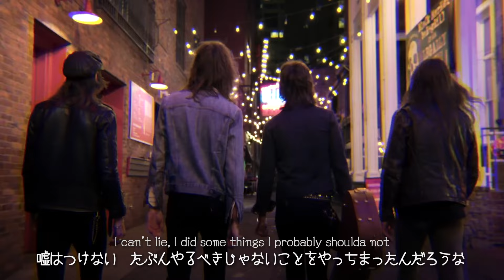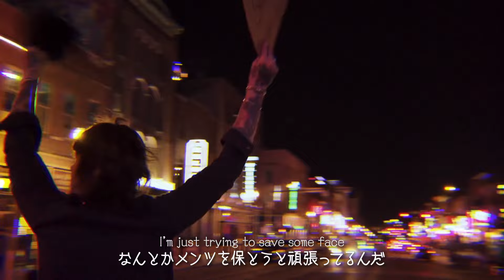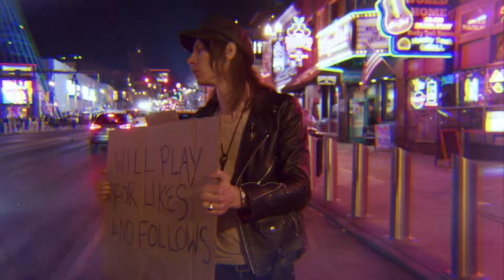タック・スミス＆ザ・レストレス・ハーツ 「めげずにロング・ウェイ | Take The Long Way (日本語字幕Ver.)」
70年代ロックの美学を現代的にアップデートする新鋭＝タック・スミス＆ザ・レストレス・ハーツのシングル「めげずにロング・ウェイ (Take The Long Way)」 の日本語字幕入りMVが公開！チープ・トリックやボン・ジョヴィにも通じる、青春感に満ちたロック・チューンをチェック。

【タック・スミス バイオグラフィー】
子供の頃よりブラック・フラッグ、デッド・ボーイズ、ニューヨーク・ドールズ、ザ・クラッシュなどに夢中なパンク少年として育つ。2009年より地元アトランタで結成したバイターズ(BITERS)のフロントマンとして約10年間、精力的にライヴ活動をしながら３枚のアルバムをリリースしたが2018年にバイターズが解散。ソロとして新たに結成したバンド=タック・スミス＆ザ・レストレス・ハーツを結成し2020年にシングル４枚とカヴァーEPを発表。同年開催される予定だったモトリー・クルー＆デフ・レパードのスタジアム・ツアーのオープニングに抜擢されたものの不運にもコロナ渦でキャンセルに。その後、レーベルMRG（本国はユニバーサル傘下のヴァージン系列）に移籍し、2022年11月に本国でデビュー・アルバム『しくじった青春のバラッド』（原題：BALLAD OF A MISSPENT YOUTH）発表。日本においてはソニーミュージックと契約。今年2024年の9月に待望の初来日公演が決定。さらに、この夏にはセカンド・アルバムのリリースが控えており、来日公演前に詳細が発表される予定。

【来日公演情報】
東京：9月29日（日）渋谷クラブクアトロ
17:00 open／18:00 start
スタンディング ￥9,500（税込・整理番号付き／ドリンク代別途必要）

大阪：9月30日（月）梅田クラブクアトロ
18:00 open／19:00 start